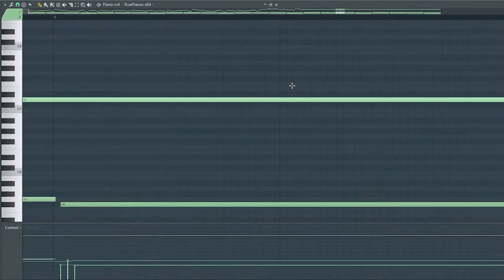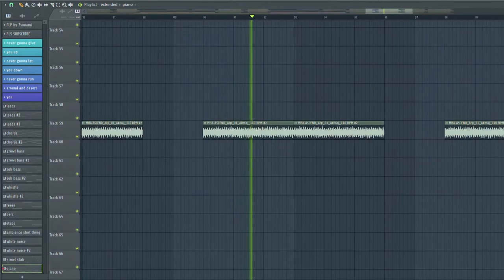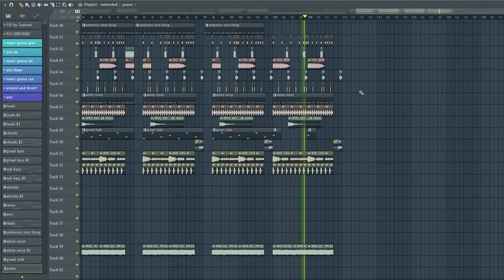Free Future Bounce FLP #1 | 7sunami - Escape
Hi! I decided to release the FLP of my song Escape because
1. I'm bored
2. I wanted to
3. I kinda don't like it so after sending to a few labels (who obviously rejected) I just decided to give it away.